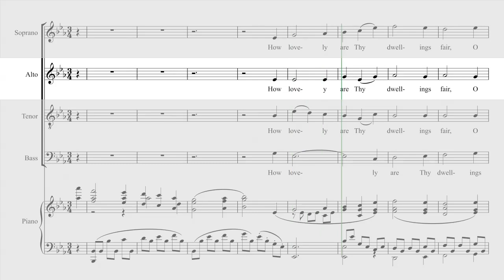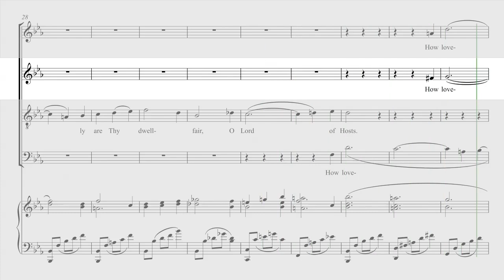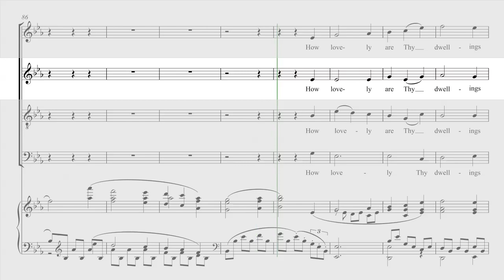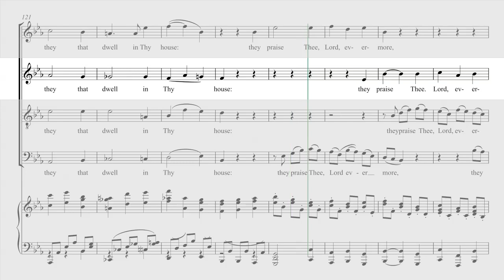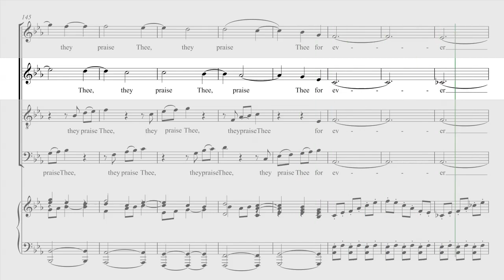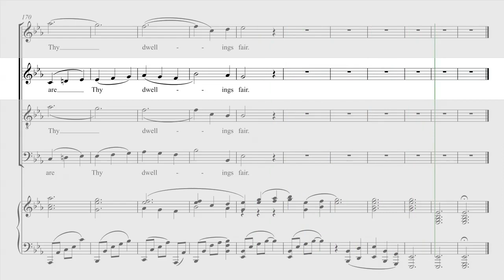Brahms How lovely are Thy dwellings - Alto